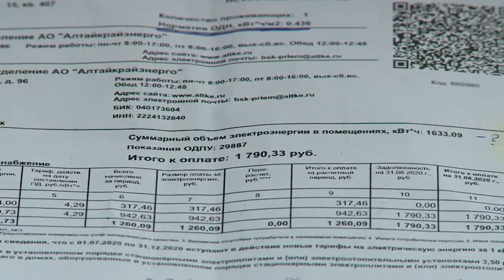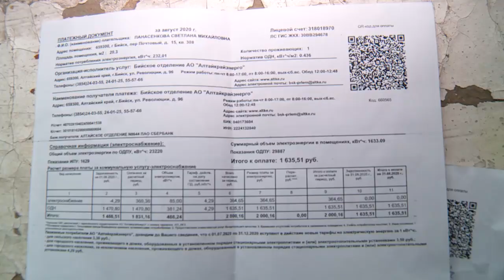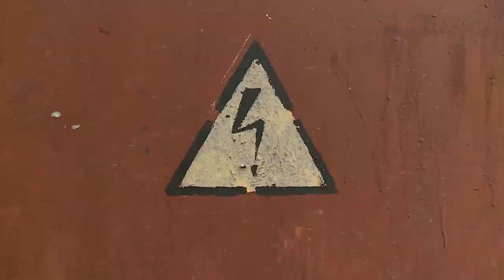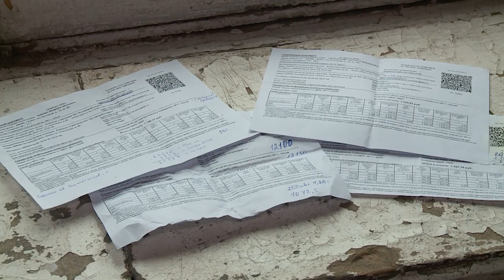"Коммунальный рейд" - оплата за ОДН у бийчан подскочила в 6 раз (Бийское телевидение)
В доме 15 по пер. Почтовому всё особенное. Единственный подъезд. Два первых этажа заняты офисами. Огромные холлы и... ни одной лампочки ни в подъезде, ни на этажах. Особенными стали и цифры в квитанциях. Оплата за ОДН 2 месяца назад подскочила в 6 раз.